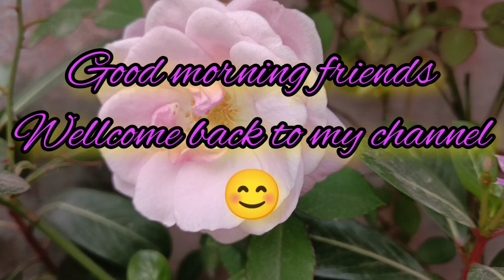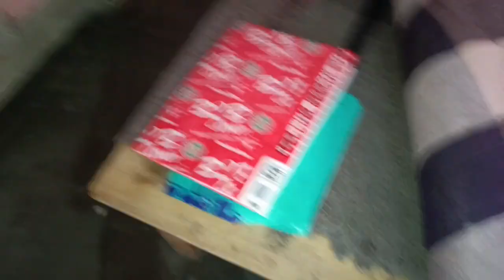সকাল 8 টা থেকে রাত 10 টা পর্যন্ত ফুল এনার্জি নিয়ে সংসারের কাজে লেগে পড়লাম। কুকুরের ভয়ে ঘরবন্দী😭